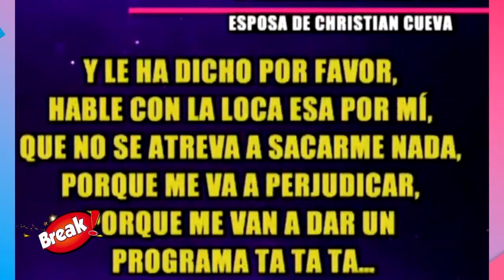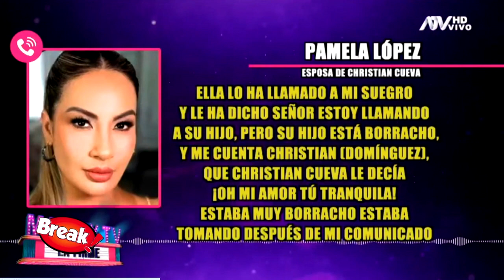PAMELA FRANCO LLAMÓ L*CA A PAMELA LOPEZ POR ENCARARLA Y REVELAR SECRETO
Pamela Lopez contó más detalles de la relación secreta que tenía Pamela Franco y Christian Cueva.